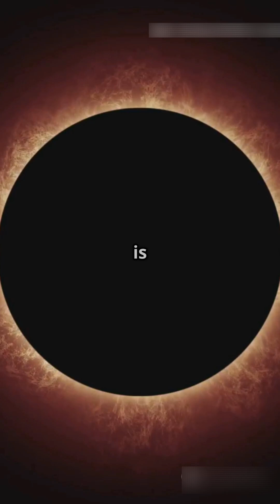2024 Total Solar Eclipse: Through the Eyes of NASA